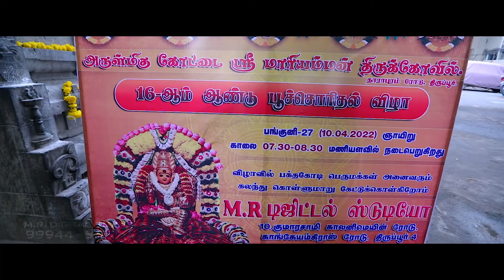M.R டிஜிட்டல் ஸ்டுடியோவின் 16-ஆம் ஆண்டு பூச்சொரிதல் விழா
திருப்பூர்-அருள்மிகு கோட்டை ஸ்ரீ மாரியம்மன் திருக்கோவிலில் M.R டிஜிட்டல் ஸ்டுடியோவின் சார்பாக (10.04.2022) அன்று 16-ஆம் ஆண்டு பூச்சொரிதல் விழா சிறப்பாக நடைபெற்றது

Viewers Feedback is always Welcome in the Comment Section.